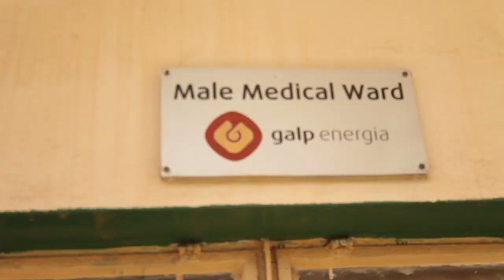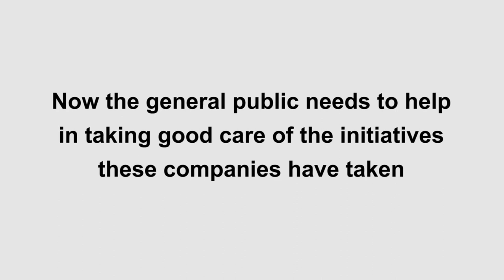PetroGas Ward At Edward Francis Small Teaching Hospital Gambia